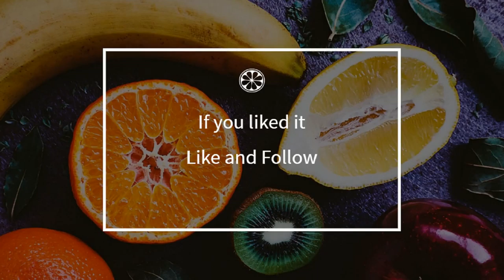How to cook - Americano (cocktail)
Here is a beautiful french Americano (cocktail) recipe !
 This video will teach you how to do a great Americano (cocktail), simply and easily !